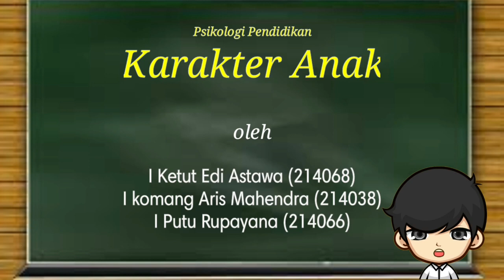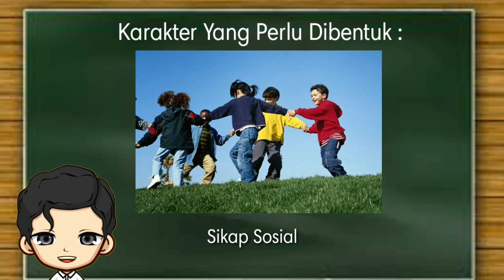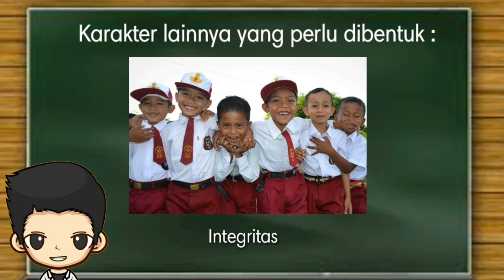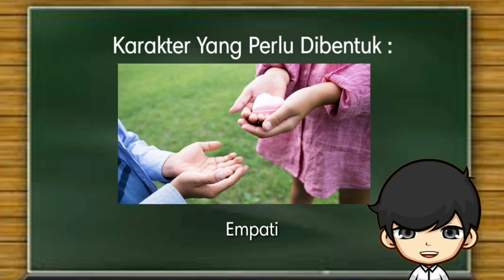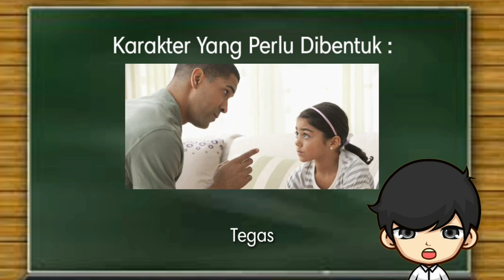Karakter Anak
Oleh;
Edi Astawa
Aris
Rupayana